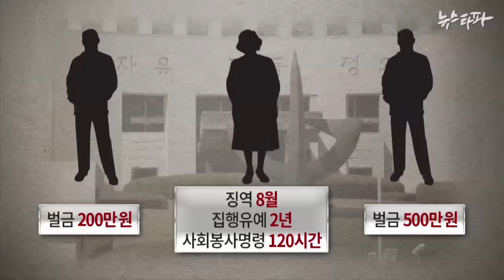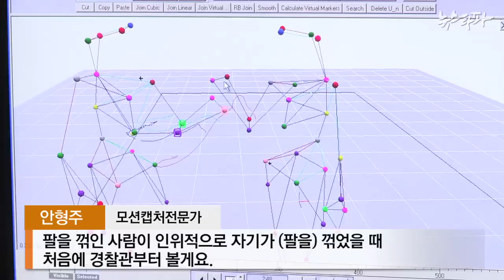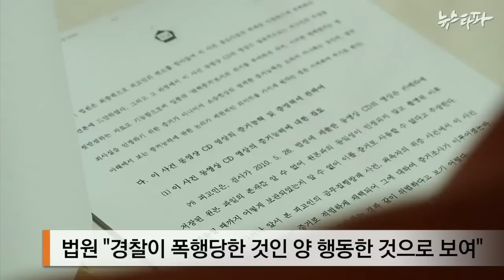뉴스타파 - "경찰 팔 꺾지 않았다"...6년 만에 무죄 (2015.8.26)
경찰의 기습적인 음주 단속에 항의하다 공무집행방해 혐의로 기소돼 세 번의 유죄 판결을 받았던 부부가 6년 간의 법정 다툼 끝에 무죄를 선고 받았습니다. 재판부는 원심이 박 씨의 위증 증거로 삼은 경찰관들의 진술을 신빙하기 어렵고, 사건을 촬영한 동영상 만으로는 공소 사실을 인정하기 부족하다고 판단했습니다.